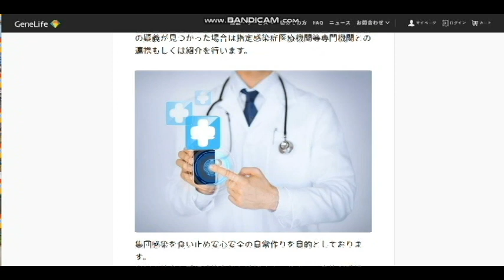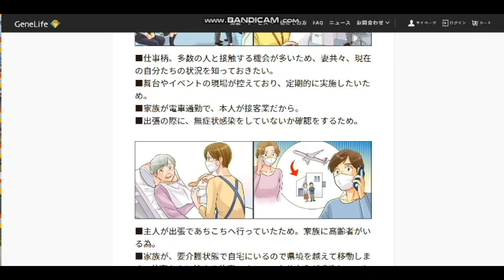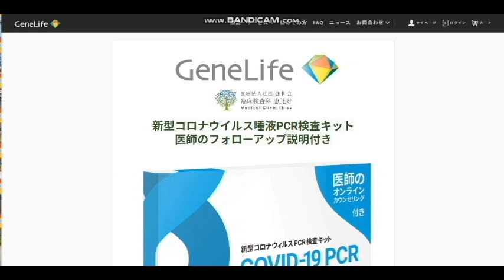【隠居TV】自宅でいつでも何度でも「簡単！PCR検査」